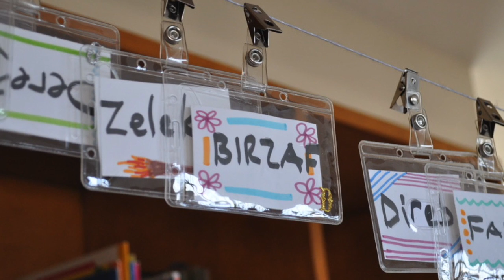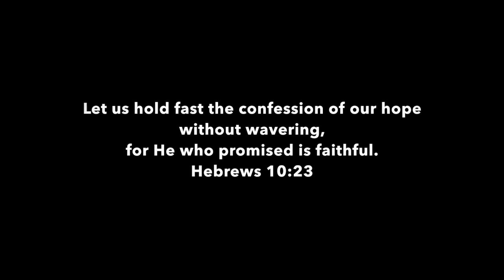Changed.2017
This video is about Changed.2017